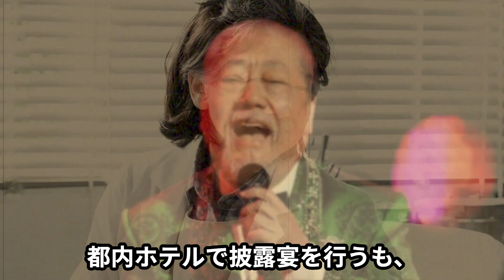田中裕子の略奪婚の真相は彼女の◯○が決め手だった！？沢田研二の前妻の結婚と離婚の真相に驚きを隠せない！？そして現在が…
今日は、
NHKの連続テレビ小説『おしん』や、
ジブリの人気作『もののけ姫』のエボシ御前役など、
数多くの作品に出演をして活躍されてきた
田中裕子さん。

略奪婚が話題となり、
「魔性の女」などと書き立てられたりもしました。
今回はそんな田中裕子さんについて調査しました。